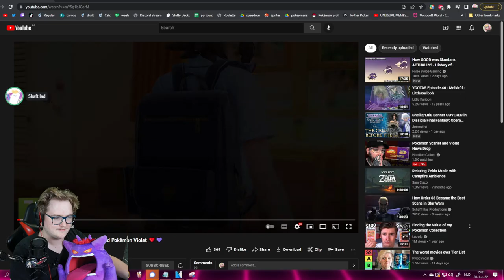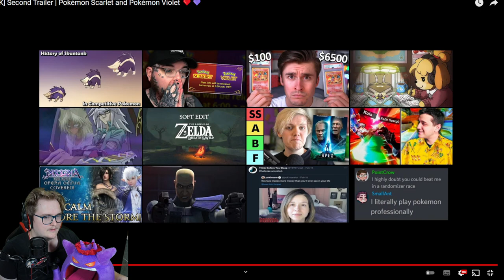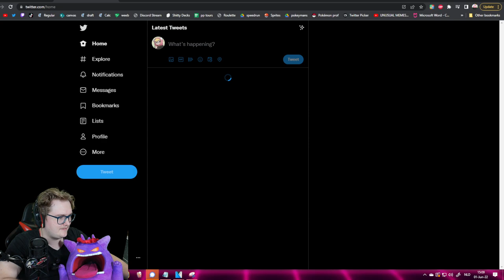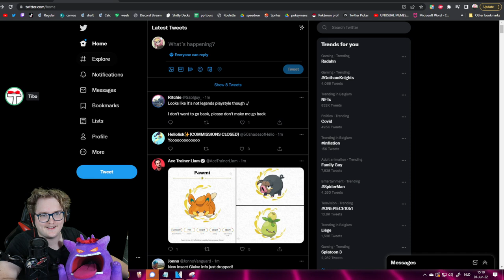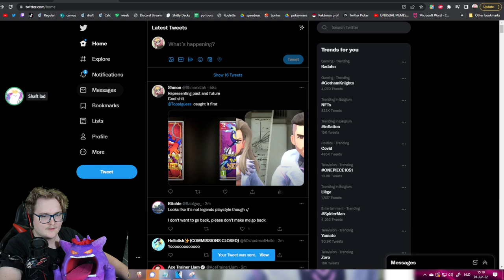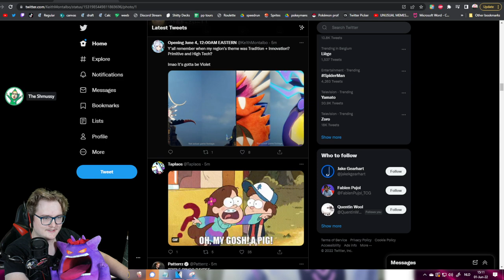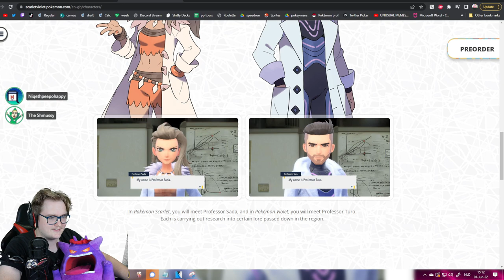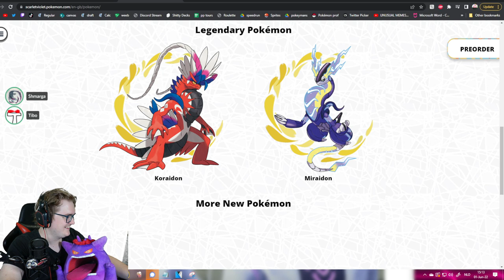POKéMON SCARLET AND VIOLET REVEALS BEST BOI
Just my reaction to the trailer. Hope you enjoy it as much as i did :]]